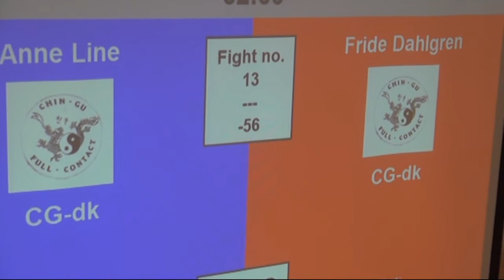13 Anne Line vs Fride Dahlgren 56kg Nordic open 2016